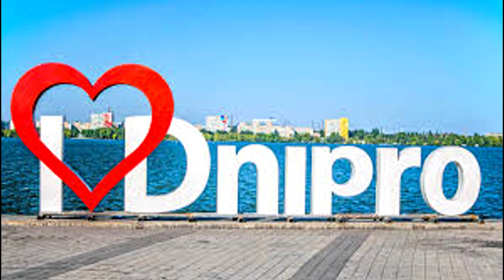Днепр сейчас 4 февраля 2023. Здесь не стреляют, но, как и прежде, идёт война.